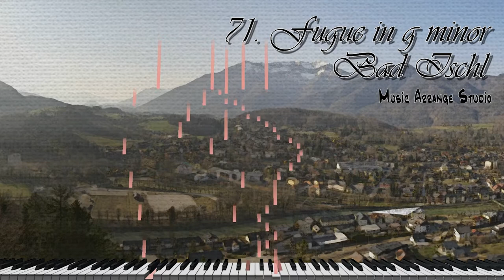71. Little Fugue in g minor Bad Ischl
It's Bad Ischl composed by organ fugue in g minor.

작곡한 오르간 푸가 사단조 바트 이슐입니다.